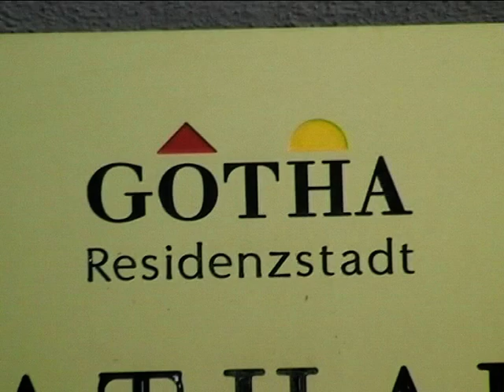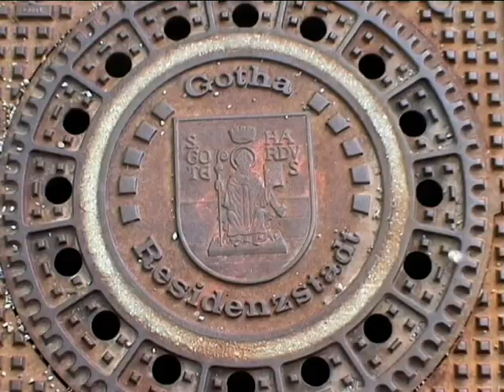2004 Gotha z Władkiem i Hanią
W lipcu 2004 krótki spacer z Władkiem i Hanią po miejscowości Gotha w Niemczech.